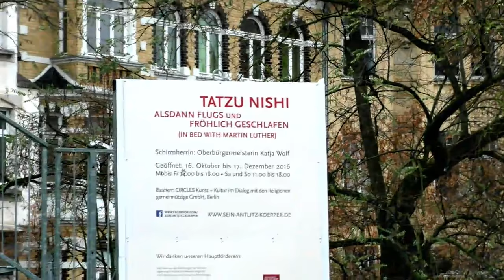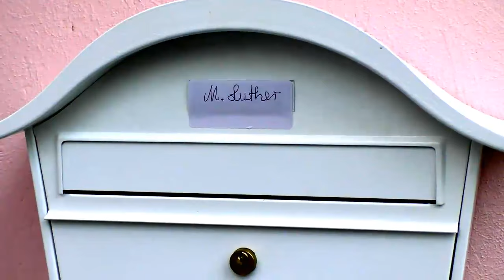Im Bett mit Martin Luther: Schräge Kunstaktion in Eisenach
Martin Luther kennt man heutzutage in erster Linie als Skulptur, die auf einem Sockel errichtet ist. Dabei war der Reformator zu Lebzeiten für seine Mitmenschen stets nahbar. Genau das war der Ansatz des japanischen Künstlers Tatzu Nishi, als er Martin Luther in Eisenach auf sehr originelle Weise ein neues Zuhause konzepierte. - Produziert für das Deutsche Regionalfernsehen DRF1.